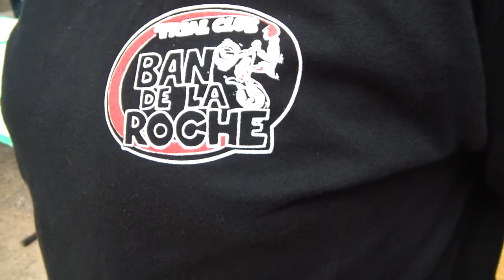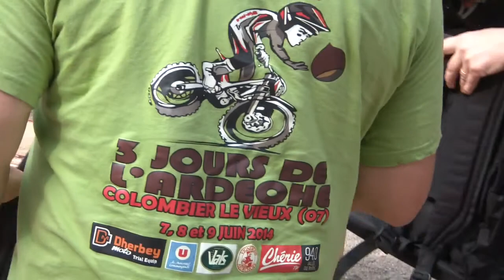Trial de Beutal en 2014 vidéos by Philippe Stocker